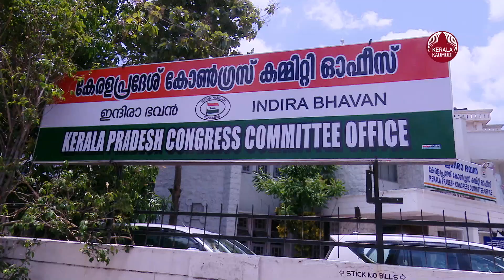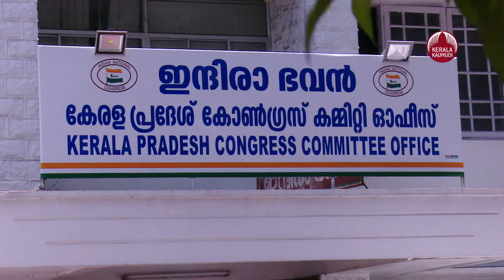Congress fields C Raghunath against Pinarayi Vijayan in Dharmadam | Keralakaumudi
ധര്‍മ്മടത്തെ കോണ്‍ഗ്രസ് സ്ഥാനാര്‍ത്ഥിയെ ചൊല്ലിയുള്ള പ്രതിസന്ധി അവസാനിച്ചു. കണ്ണൂര്‍ ഡിസിസി നിര്‍ദ്ദേശിച്ച പ്രകാരം  നാമനിര്‍ദ്ദേശ പത്രിക നല്‍കിയ കോണ്‍ഗ്രസ് നേതാവ് സി.രഘുനാഥിന് കെപിസിസി കൈപ്പത്തി ചിഹ്നം അനുവദിച്ചു. ഇതോടെ മുഖ്യമന്ത്രി പിണറായി വിജയനെതിരെ കൈപ്പത്തി ചിഹ്നത്തില്‍ സി.രഘുനാഥ് മത്സരിക്കും. രഘുനാഥിന്റെ സ്ഥാനാര്‍ത്ഥിത്വം നേരത്തെ മുല്ലപ്പള്ളി രാമചന്ദ്രന്‍ അംഗീകരിച്ചിരുന്നില്ല. ഇതിനെ തുടര്‍ന്നുണ്ടായ ആശയക്കുഴപ്പമാണ് ഇതോടെ അവസാനിച്ചത്. രഘുനാഥ് പത്രിക കൊടുത്ത കാര്യം അറിയില്ലെന്നും സ്ഥാനാര്‍ത്ഥിയെ പാര്‍ട്ടി പ്രഖ്യാപിച്ചിട്ടില്ല എന്നുമായിരുന്നു മുല്ലപ്പള്ളിയുടെ പ്രതികരണം. കെ. സുധാകരന്‍ പിന്‍മാറിയപ്പോള്‍ പകരക്കാരന്‍ രഘുനാഥാണെന്ന് ജില്ലാ നേതൃത്വം വ്യക്തമാക്കിയിരുന്നു.  വാളയാര്‍ പെണ്‍കുട്ടികളുടെ അമ്മയെ ധര്‍മ്മടത്ത് യുഡിഎഫ് പിന്തുണയ്ക്കണമെന്നാണ് കെപിസിസി അധ്യക്ഷന്റെ നിലപാട്. ഇത് പ്രാദേശിക നേതൃത്വം തള്ളിയതിലുള്ള അമര്‍ഷം കാരണമാണ് രഘുനാഥിന് കൈപ്പത്തി ചിഹ്നം അനുവദിക്കാതിരുന്നത് എന്നാണ് സൂചന..അതേസമയം പാര്‍ട്ടി അറിയിച്ചത് അനുസരിച്ചാണ് ധര്‍മ്മടത്ത് നാമനിര്‍ദ്ദേശ പത്രിക നല്‍കിയതെന്ന് എന്നാണ് സി.രഘുനാഥ് പറഞ്ഞിരുന്നത്.